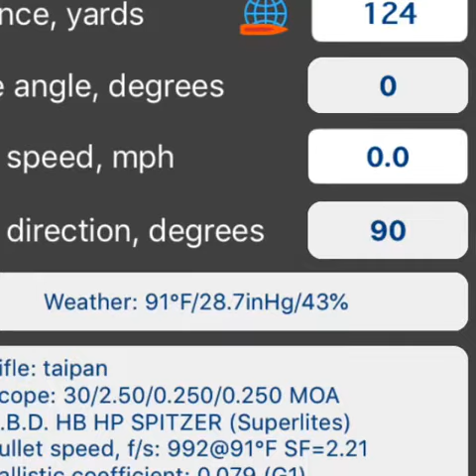Butterfly down at 124 yards!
Taipan Veteran using the C.B.D. Superlite slugs. 14.3 grain Hollow Point Hollow Base. Two butterflies hanging out on a tree 124 yards away. One flies off to live another day out and the other goes down! Enjoy!!!